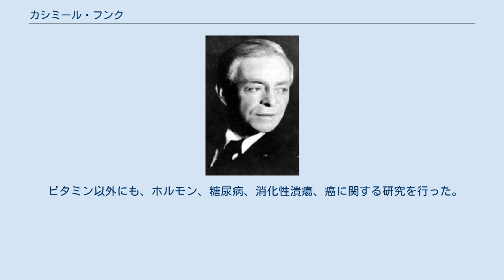カシミール・フンク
カシミール・フンク カシミール・フンク（Casimir Funk, 1884年2月23日 - 1967年11月20日）は、ポーランドの生化学者。
ビタミンの発見者、命名者として知られる。
カシミールは英語での名前であり、ポーランドでの名はカジミェシュ・フンク (Kazimierz Funk)。
 ワルシャワでユダヤ系の家に生まれ、1904年にベルン大学で学位を取得。
パリのパスツール研究所、ベルリン大学、ロンドンのリスター予防医学研究所などで研究。
1915年にアメリカに渡り、1920年にはアメリカの市民権を取得している。
その後一時ポーランドへ戻るが政情不安を理由にパリに移り、自分の研究所を持つようになる。
同じ頃に結婚し、最終的には15人の父となった。
 オランダの医師クリスティアーン・エイクマンによる玄米と白米を食べた人の脚気になりやすさについての記事を読んだことから、脚気の原因について研究した。
1911年に米ぬかに含まれる化学物質が欠乏することによってこの病気が起ることを発見したと発表すると、1912年にこれを「重要な生命活動をつかさどるアミン」という意味の造語で「ビタミン」と名づけ、ビタミン摂取の重要性を主張した。
これはビタミンB1であったが、その後ビタミンB2、ビタミンC、ナイアシン、チアミンなどを発見している。
 ビタミン以外にも、ホルモン、糖尿病、消化性潰瘍、癌に関する研究を行った。
 1967年にニューヨークで死去。